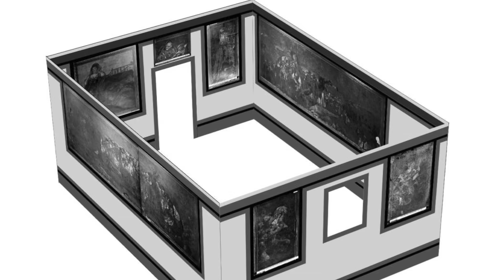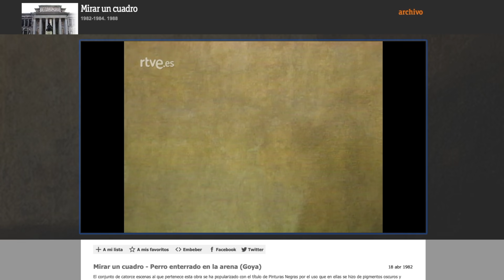¿QUÉ MIRA EL PERRO DE GOYA? UN SECRETO DE LAS PINTURAS NEGRAS DEL MUSEO DEL PRADO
¿Qué está mirando el perro semihundido de Francisco de Goya? Esta es una de las pinturas más importantes dentro de la serie de pinturas negras del Museo del Prado y por fin sabemos su secreto.